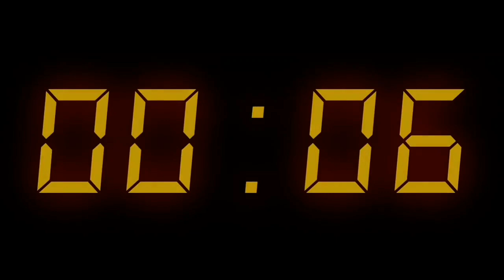19:03:2021 இன்றைய மருதமலர் உறவுகள் செய்திகள்